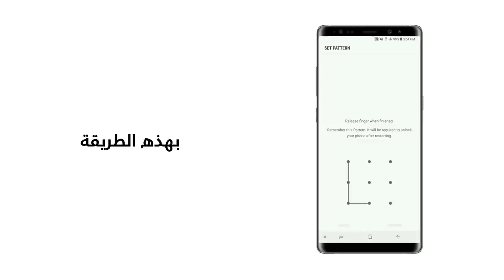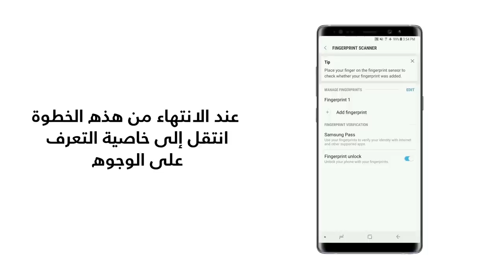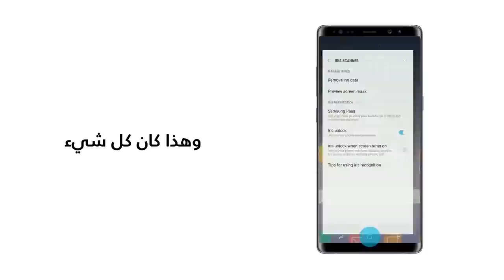كيف تحافظ على هاتفك آمناً؟